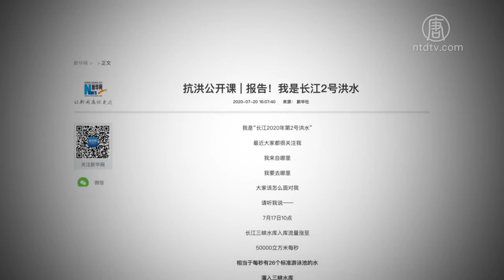美化洪水外加卖萌 党媒宣传翻车 720P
文章标题：【禁闻】美化洪水外加卖萌 党媒宣传翻车

【新唐人北京时间2020年07月27日讯】中国的洪灾成为了党媒美化的对象，他们将长江2号洪峰写得“很萌很可爱”，辩称“洪水灾害不是坏东西”，形容“内涝宛如仙境”，窃喜“泄洪能抓胖头鱼发财”。不过对各省受灾民众来说，这些卖萌喜庆之词格外刺耳。

视频: “为了上保河南、下保江苏”我们安徽人付出的太多了，灾情过后，要是有安徽人走到你家门口要饭，就请你给他一口吃的吧。”

这是被洪水淹没了家园的安徽民众的哭喊，可是，在中共党媒的笔下，洪水却是可爱的形象。

在长江2号洪水即将通过武汉之际，新华网发表一篇卖萌的“洪水文”引发众怒。

文中把“长江2号洪水”拟人化处理，用孩子的口吻说：
“如果你们觉得‘1号洪水’比我厉害
那可就错了
偷偷告诉你们
前天我才刚出门
三峡水库入库流量就快速上涨
但是三峡水库老不让我出去玩
不过我可算跑出来了
不是我吓唬你们
因为我脾气不是很好
稍不留神可能就会有山洪内涝”

有网友怒道：“用如此弱智的口吻去通知一件危及数万人生命财产安全的事，也只有中共会这么做”。也有网友讽刺模仿：“报告，我虽然淹了无数房屋、农田、工厂，以及淹死了一些人，让不计其数的人流离失所，但我是长江2号洪水，我很可爱。”

大陆民众 余小姐：“我看了我真的很气愤。那个洪水大灾，百姓受苦，那些灾难它只言片语都没有传出来，反过来卖萌，反过来拿这个洪水来调侃。所以中国的媒体全部都是作为官方的装饰品，给他们官方装饰成一个美丽的谎言。它根本就不是一个正常的媒体。”

不少网友认为党媒宣传翻车：“跟那个火神山建设工地，网友给工程车辆取名字一样，是娱乐化悲剧的一种宣传手段。”“这种低级恶俗加弱智无脑的报道，频频在国家级媒体上出现，说明党的宣传能力近年来急剧下降。”

同样在宣传上翻车的，还有这次受灾最惨重地区之一的江西鄱阳县。当地因圩堤漫溃、多个村落变成一片汪洋，镇上约有2万多户受灾，加上被水淹的民宅，总共将近5万户，还有1.5万亩耕地被淹。

但是，鄱阳县委主办的鄱阳报社旗下公众号“鄱阳发布”却发文说“洪灾也不是一个彻头彻脑的坏东西”。文章称虽然洪灾带来不少破坏，但也所谓“带来了重生和伟大的抗洪精神”，“激起战天战斗地的昂扬斗志”，更反问：“洪灾的恶不全是恶，它也催生了善，你能说它是彻头彻脑的坏东西吗？”

这篇文章引来全国网民的强烈“负评”。

安徽民众 靳先生：“这肯定是忽悠老百姓呀，中国的媒体根本就不能看。现在它就是为了共产党的执政，这个政权怎么能保得住，它怎么去做。无奈！我是中国人我必须要生活在这个国家。看不惯也没办法。你要说紧了吧，它弄点国保来烦人。”

此外还有灾情严重的安徽柘皋镇。

柘皋镇民众：“我们村里头西边已经淹掉了。你看这家已经进水了。我家厕所被水淹掉了。这已经超过91年，98年。98年还没有水到这个地方。”

当这位一夜之间家当全无的店主辛酸哭泣之际，人民网安徽频道却讴歌“柘皋镇党委始终把群众的生命财产安全放在首位，全力以赴开展防汛救灾各项工作”，同时微博对安徽巢湖的灾情刻意降温处理，引发大量安徽网友不满。

在今年侵袭27省的洪灾中，党媒灾难娱乐化的宣传手法还包括：把湖北省襄阳市汉江的洪水拍得犹如风景片，并赞叹“是难得一见的泾渭分明景观”。还把凤凰古城水涝灾害形容成仿佛置身“仙境”。此外，浙江新安江水库在7月初不得不泄洪，危及下游民众时，党媒《环球时报》却称，新安江水库泄出的不是洪水，而是2-3元/550ml的农夫山泉，还有几十上百元一斤的千岛湖特产胖头鱼。下游的民众趁机疯狂捞鱼，收获不菲。

有Youtube自媒体质疑官媒报导“南方水灾宛如仙境，洪水充满‘正能量’，家破人亡是他国？”

采访/陈汉 编辑/尚燕 后制/陈建铭

然后人数。

大纪元

2005年1月12日